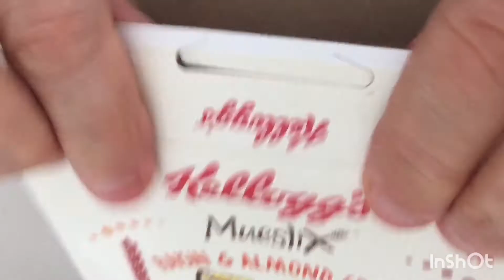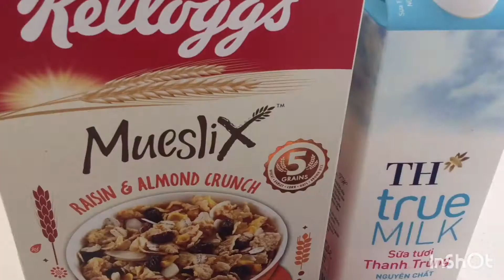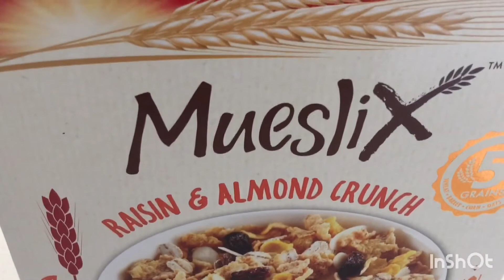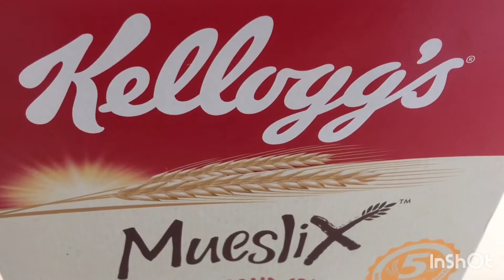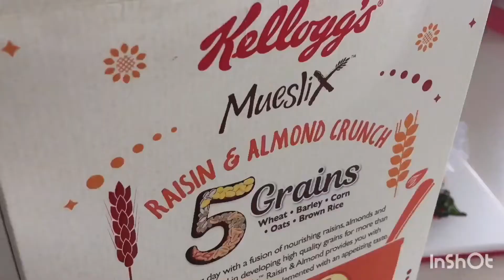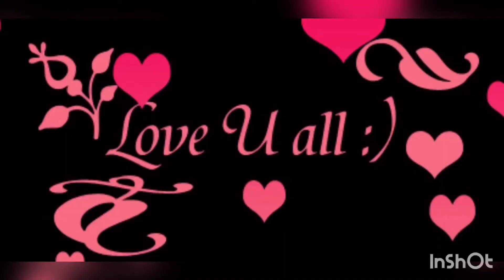🔆 531: Healthy breakfast cereals ||beautiful seaview